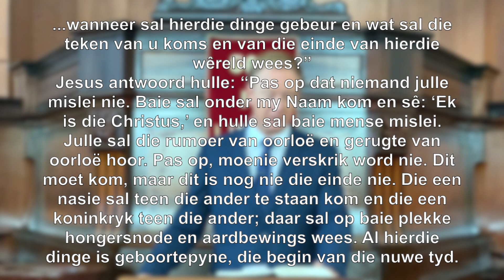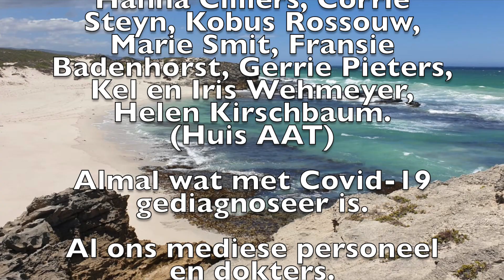Erediens 17 01 2021 HD 1080p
Die tekens van Jesus se wederkoms vertel vir ons dat Jesus oppad is. As jy die see kan sien is die vakansie om die draai!
Matteus 24